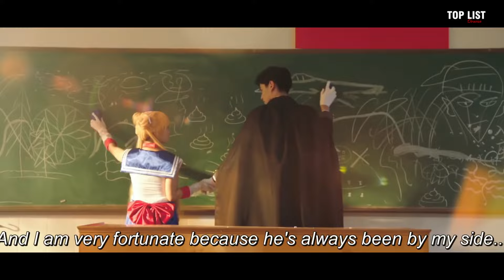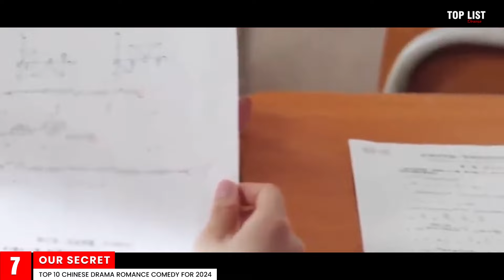Top 10 Chinese Drama Romance Comedy for 2024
Looking for the best Chinese Drama Romance Comedy for 2024? Check out our list of the top 10 must-watch shows that will have you laughing and crying all year long!

(11 Most Exciting Chinese Sci-Fi Dramas You Can't Miss)
(Best 10 Chinese Drama Where The Lead Seek Revenge, but Fall Harder With The Enemy)
(11 HOTTEST Chinese Dramas in November 2023)

Your support and love mean everything to us, so don’t forget to check out our videos!